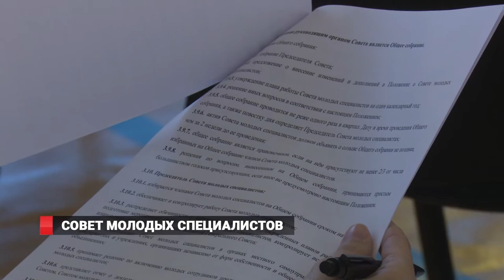Совет молодых специалистов сформирован в холдинге «Востокцемент»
Новый коллегиальный совещательный орган – Совет молодых специалистов - сформирован в холдинге «Востокцемент». В состав молодёжного объединения вошли сотрудники заводов «Востокцемента», а также представители компаний-партнёров холдинга, которые не достигли возраста 36 лет.